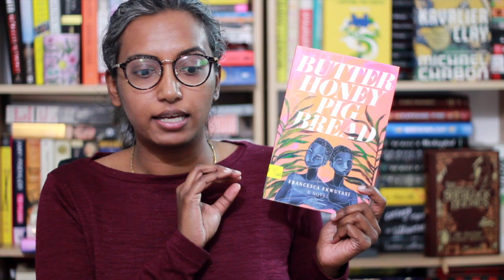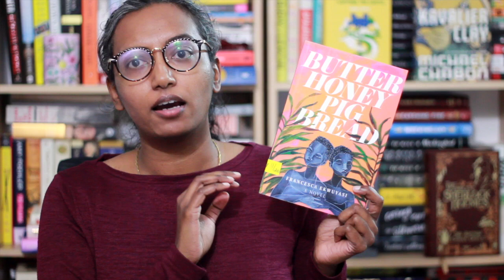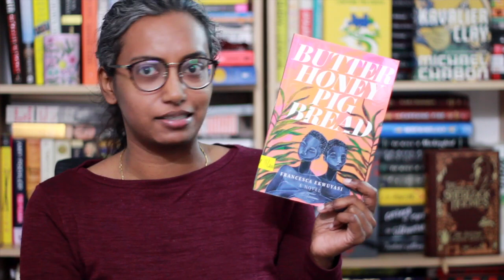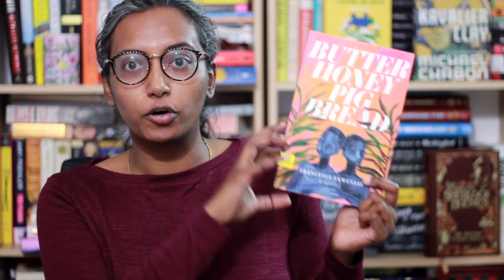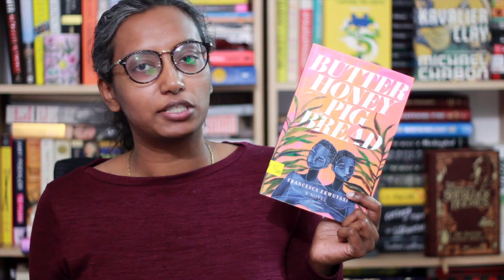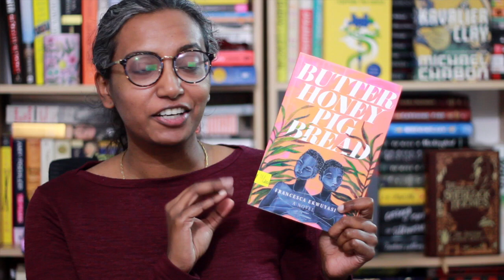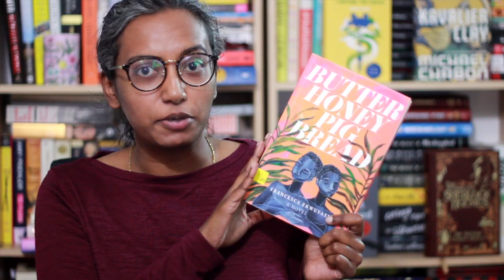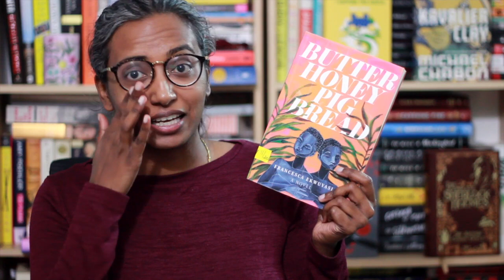Butter Honey Pig Bread by Francesca Ekwuyasi | Book Review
Pick up a copy of Butter Honey Pig Bread by Francesca Ekwuyasi